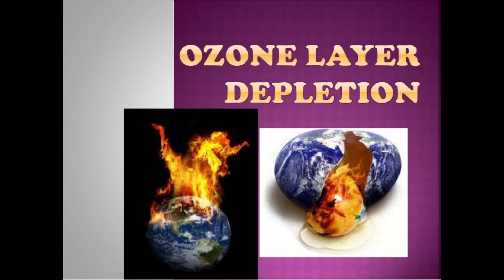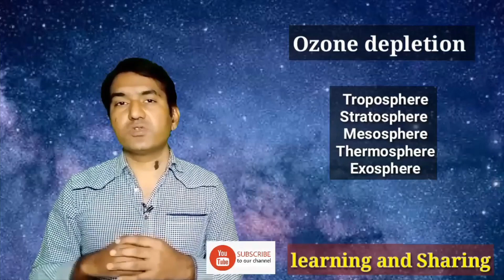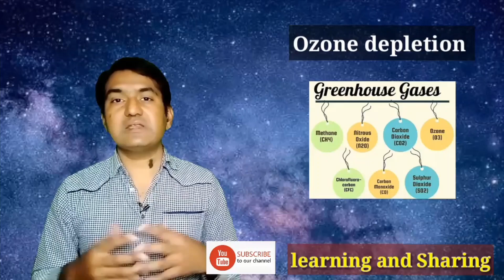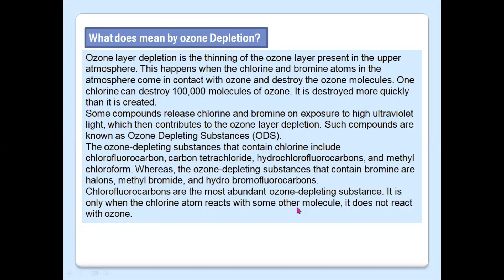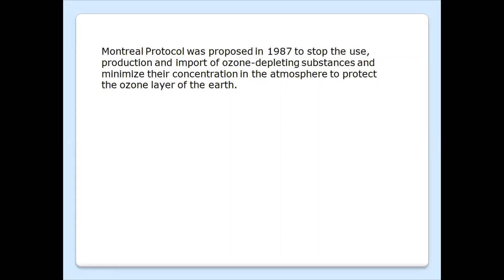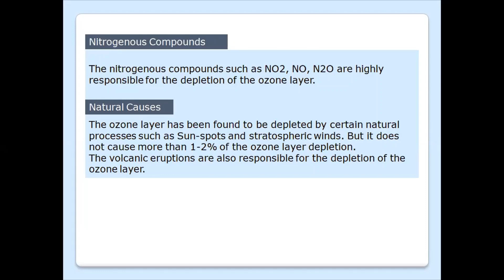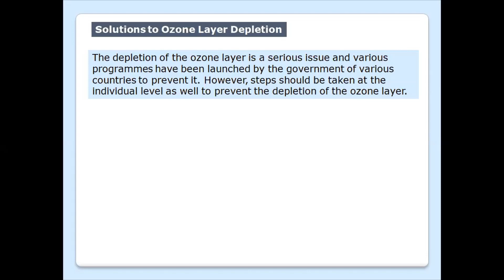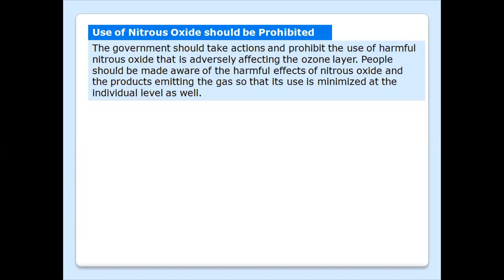Ozone depletion I Saad Rahoojo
Ozone layer is a thin layer in upper atmosphere, between 15 and 35 km above Earth’s surface, containing relatively high concentrations of ozone molecules (O3). About 90 percent of the atmospheric ozone occurs in the stratosphere, the second layer after troposphere (lower) extending from 10–18 km (6–11 miles) to approximately 50 km (about 30 miles) above Earth’s surface.
The ozone layer is a thin part of the Earth's atmosphere (protective gases) that absorbs almost all of the sun's harmful ultraviolet light.
Ozone layer depletion is the thinning of the ozone layer present in the upper atmosphere. This happens when the chlorine and bromine atoms in the atmosphere come in contact with ozone and destroy the ozone molecules. One chlorine can destroy 100,000 molecules of ozone.
Some compounds release chlorine and bromine on exposure to high ultraviolet light, which then contributes to the ozone layer depletion. Such compounds are known as Ozone Depleting Substances (ODS).
The ozone-depleting substances that contain chlorine include chlorofluorocarbon, carbon tetrachloride, hydrochlorofluorocarbons, and methyl chloroform. Whereas, the ozone-depleting substances that contain bromine are halons, methyl bromide, and hydro bromofluorocarbons.
Chlorofluorocarbons are the most abundant ozone-depleting substance. It is only when the chlorine atom reacts with some other molecule, it does not react with ozone.
0:00 Introduction
1:01 Definition
2:10 Atmosphere?
2:51 Atmospheric layers
3:18 Troposphere
9:32 Ozone depletion?
11:42 Montreal Protocols
13:18 Causes of ozone depletion
16:27 Effects of ozone depletion
19:22 Solutions